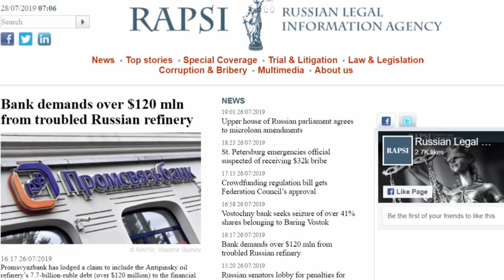SENANG S 400 Dibeli TURKI Presiden PUTIN Cabut Sejumlah SANKSI Yang Pernah Dijatuhkan ke TURKI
Presiden Rusia Vladimir Putin mencabut sejumlah pembatasan ekonomi yang diberlakukan terhadap Turki. Keputusan itu diambil setelah Turki baru-baru ini membeli sistem pertahanan rudal S-400 Rusia.

sebuah dokumen yang ditandatangani oleh Putin dirilis di portal resmi informasi hukum milik Rusia. Dokumen itu menyatakan penghapusan sejumlah pembatasan ekonomi khusus terhadap Turki dan pembaruan parsial dari perjanjian perjalanan yang tidak dibatasi.